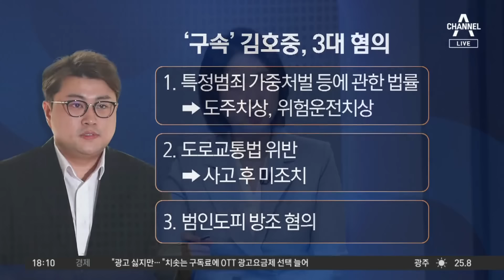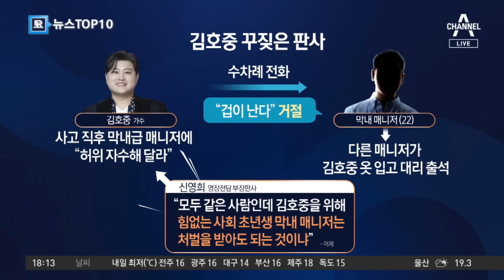징역형 vs 벌금형…‘구속’ 김호중, 예상 형량은? | 뉴스TOP 10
징역형 vs 벌금형…‘구속’ 김호중, 예상 형량은?

사고 후 피해자 구호 조치 無 '도주치상죄' 해당
흔들리는 걸음걸이?… 위험운전치상죄 적용 가능
'위험운전치상죄' 1년 이상 15년 이하 징역 규정

〈평일〉
08시 00분 라디오쇼 정치시그널 (유튜브 라이브)
08시 50분 김진의 돌직구 쇼
10시 20분 김진의 더라방 (유튜브 라이브)
12시 00분 뉴스A 라이브
15시 50분 강력한 4팀
17시 20분 뉴스TOP10
19시 00분 뉴스A

〈주말〉
12시 00분 토요랭킹쇼·뉴스A 라이브
17시 40분 뉴스TOP10
19시 00분 뉴스A